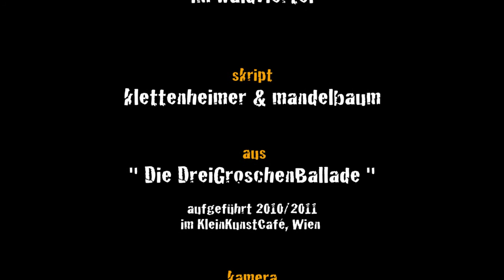Herr Josef und Karlheinz erklären die Maschine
aus „Die DreiGroschenBallade"